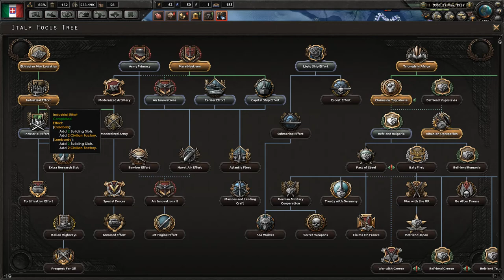Hearts Of Iron IV | Italy Playthrough | This War Taking Too Long!! #3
After sending some volunteers to help Nationalist Spain. Things don't go as smoothly as I hoped and takes long to end than I was planning.

After hitting 300 subs my next goal is to reach a reasonable 500 milestone within a few months. :)

You have any hints/tips or general feedback? Then leave them in comments section below. :D

Music Links ▼

● Outro Music